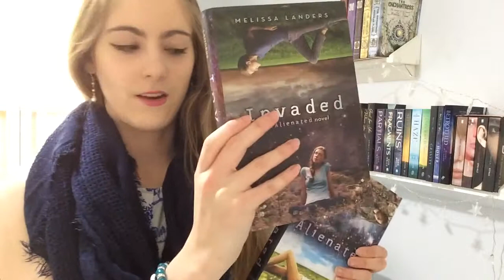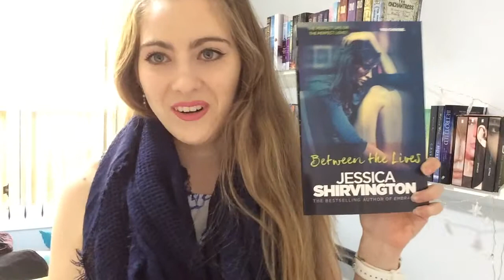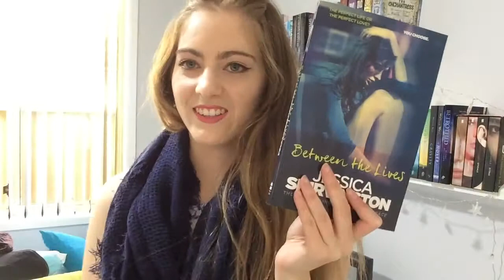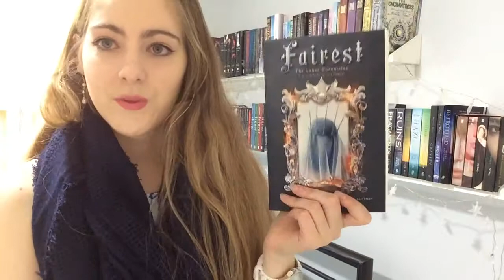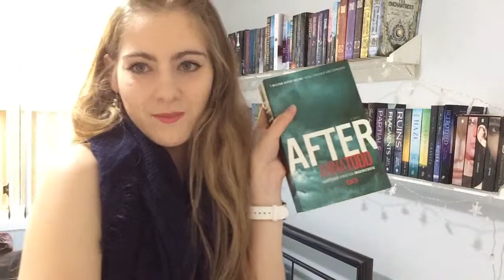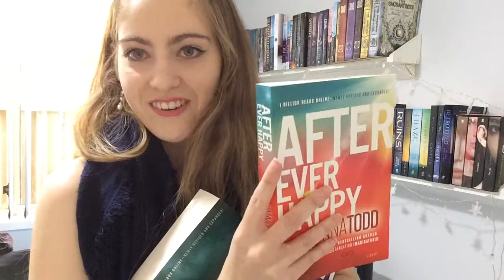April Wrap Up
Hey guys, here is my April Wrap Up video! It's on the books I purchased this month, the ones I actually read and the ones I'm excited to come out in May.

Any book recommendations?